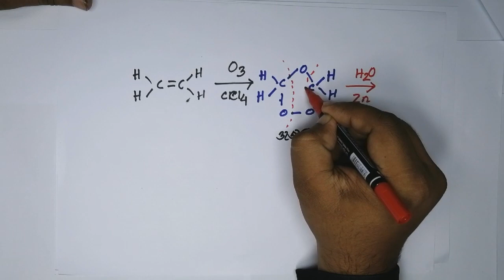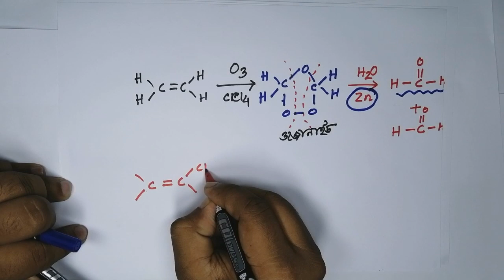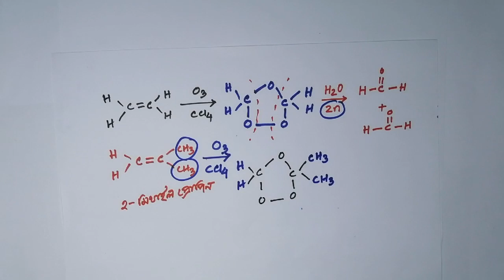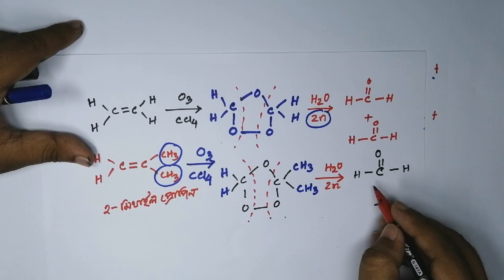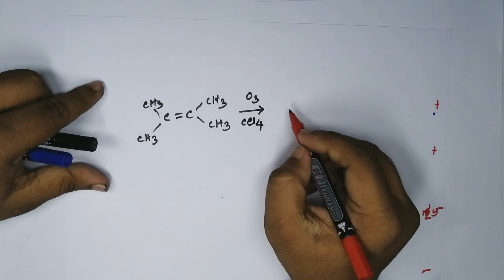Ozonolysis reaction ALKENE(MCQ+written) (HSC +ALL UNIVERSITY ADMISSION)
Ozonolysis is an organic reaction where the unsaturated bonds of alkenes, alkynes, or azo compounds are cleaved with ozone. ... The outcome of the reaction depends on the type of multiple bond being oxidized and the work-up conditions.ozonolysis of alkynes pdf

ozonolysis of propyne

ozonolysis of benzene